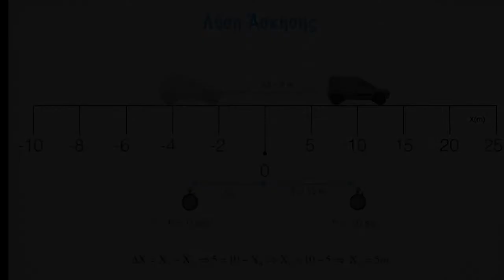Διαδραστικό βιβλίο | Φυσική Β Γυμνασίου | Μετατόπιση σώματος (δες περιγραφή πριν ξεκινήσεις).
Εκφώνηση Άσκησης
Την χρονική στιγμή t1 = 10 sec ένα όχημα βρίσκεται στη θέση X1 = 10 m. Αν γνωρίζεται ότι από την χρονική στιγμή t0 = 0 το σώμα είχε μετατοπιστεί κατά ΔX = 5 m, μπορείτε να βρείτε ποια ήταν η αρχική του θέση τη χρονική στιγμή t0 = 0;

Στην άσκηση υπολογίζω την αρχική θέση ενός σώματος όταν γνωρίζουμε την τελική θέση και την μετατόπιση του ΔΧ.

Το βίντεο έχει βασιστεί στο διαδραστικό σχολικό βοήθημα της @iPediainteractivebooks , Φυσική Β Γυμνασίου - Κινηματική, Δυναμική και Ενέργεια.
Κατεβάστε ένα δωρεάν δείγμα εδώ.

Στο βιβλίο περιέχονται εκτός από τις υπόλοιπες βιντεοασκήσεις που μπορείτε να βρείτε στο κανάλι και όλη η θεωρία που θα διδαχθούν οι μαθητές κατά την σχολική χρονιά καθώς και πολλά άλλα όπως διαδραστικές ερωτήσεις, ερωτήσεις πολλαπλής επιλογής, τρισδιάστατα μοντέλα, διαδραστικά τεστ κτλπ.

Συνδεθείτε με την @iPediainteractivebooks .